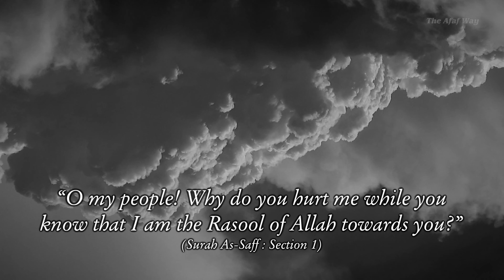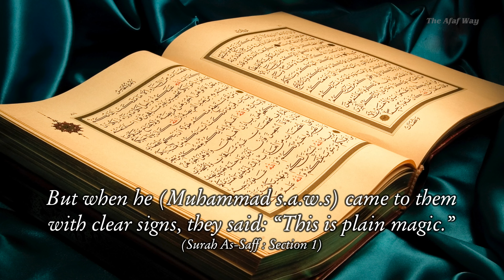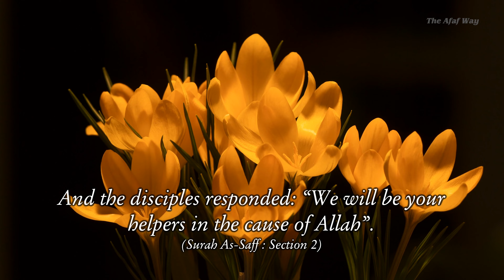Surah As-Saff - Juz 28 : 3rd Quarter - English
Surah As-Saff was revealed to the Prophet (s.a.w.s) shortly after the Battle of Uhud.

The believers are commanded not to say something that they would not do.

Prophet Isa (a.s) or Jesus Christ had already given good news of a Rasool that would come after him, whose name would be Ahmad (or Muhammad s.a.w.s)

The believers are commanded to be the helpers of Allah, like how the disciples of Isa (a.s) or Jesus came forward to be the helpers of Allah.

Contents Proof read by: Maulana Syed Mansoor Ahmed Aslam Nadvi Saheb
Urdu Translation: Dr. Haneef Shabab
English Voiceover: T. Adnan Ahmed
Urdu Voiceover: Maulana Mohammed Faiyaz Alam Saheb
Videography & Editing : Karthik Murugadhas & Team - Winged Elephants

Song: Unknown
Artist: Unknown